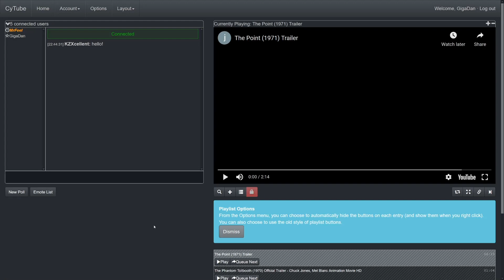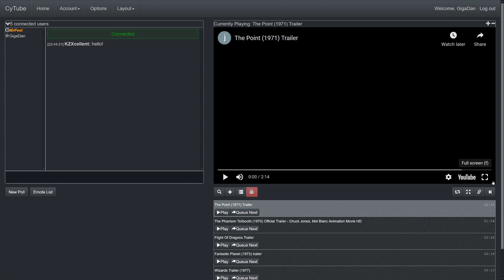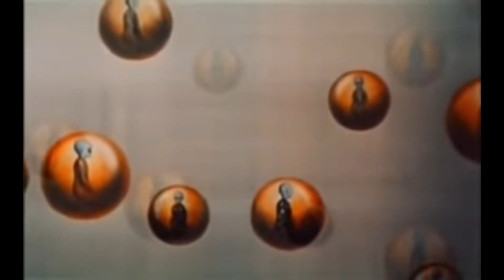Cursed Committee Poll: Aggro's List! ACT NOW!!!